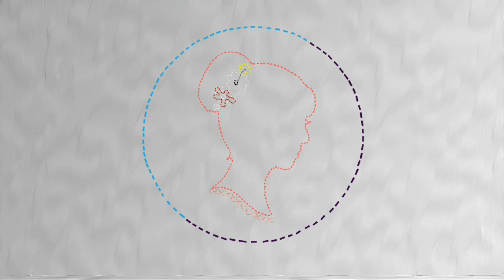How to make Dori || Make dori easily || डोरी सीधा करने का असान तरीका || डोरी सीधा कैसे करते हैं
hey everyone,
THIS VIDEO IS How to make Dori || Make dori easily || डोरी सीधा करने का असान तरीका || डोरी सीधा कैसे करते हैं ||

•» RECENTLY UPLOADED •»

if my this video is helpful KEEP SHaring Keep SUPPORTING .

Do let me know in comment section if you have any query !

••Intresting Stitching Videos :-

 BEAUTY TIP VIDEOS :-

Learn More Then Stitching With, SANSKAR WOMEN TRENDS (SWT).

SHARE My VIDEOS more 'N' more & Keep Supporting us. We Always Try to Provide you THE BEST.

Video Created With Love :
Mausam Singh (Fashion Designer ) / Pragati (Beautician)

Thanks to Our Lovely Subscribers & Viewers For their love to Us.
•»SANSKAR WOMEN TRENDS«•